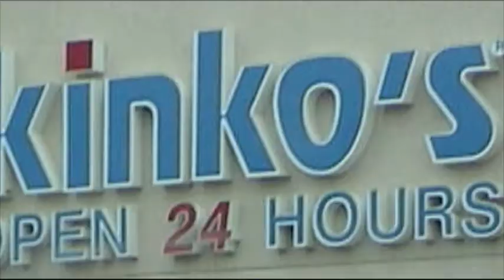Im On A Boat N'Stuff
yeah, just dickin around cuz we do.

-dylan and keegan

Aww shit, get your towels ready it's about to go down (shorty, yeah)
Everybody in the place hit the fucking deck (shorty, yeah)
But stay on your motherfucking toes
We running this, let's go

I'm on a boat (I'm on a boat)
Everybody look at me 'cause I'm sailing on a boat (sailing on a boat)
Take a good hard look at the motherfucking boat (boat, yeah)

I'm on a boat motherfucker take a look at me
Straight flowing on a boat on the deep blue sea
Busting five knots, wind whipping out my coat
You can't stop me motherfucker cause I'm on a boat

Take a picture, trick (trick)
I'm on a boat, bitch (bitch)
We drinking Santana champ,
Cause it's so crisp (crisp)
I got my swim trunks
And my flippie-floppies
I'm flipping burgers, you at Kinko's
Straight flipping copies

I'm riding on a dolphin, doing flips and shit
The dolphin's splashing, getting everybody all wet
But this ain't Seaworld, this is real as it gets
I'm on a boat, motherfucker, don't you ever forget

I'm on a boat and
It's going fast and
I got a nautical themed
pashmina afghan
I'm the king of the world
On a boat like Leo
If you're on the shore,
then you're sure not me-oh

Get the fuck up, this boat is REAL!!!

Fuck land, I'm on a boat, motherfucker (motherfucker)
Fuck trees, I climb buoys, motherfucker (motherfucker)
I'm on the deck with my boys, motherfucker (yeah)
This boat engine make noise, motherfucker

Hey ma, if you could see me now (see me now)
Arms spread wide on the starboard bow (starboard bow)
Gonna fly this boat to the moon somehow (moon somehow)
Like Kevin Garnett, anything is possible

Yeah, never thought I'd be on a boat
It's a big blue watery road (yeah)
Poseidon
Look at me, oh (all hands on deck)

When a big boat coming my way
Believe me when I say
I fucked a mermaid

Everybody look at me 'cause I'm sailing on a boat (woaah)
Take a good hard look at the mothafuckin' boat (sha-sha-shorty, shorty, yeah)